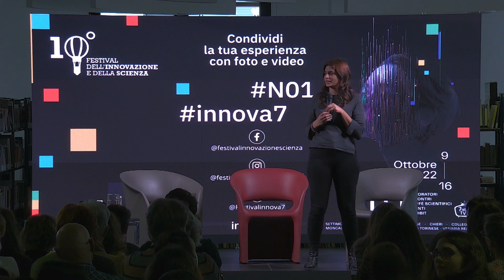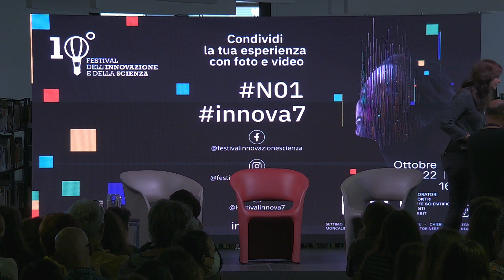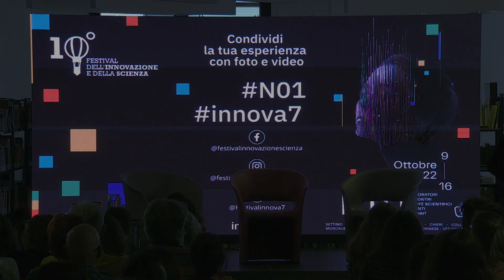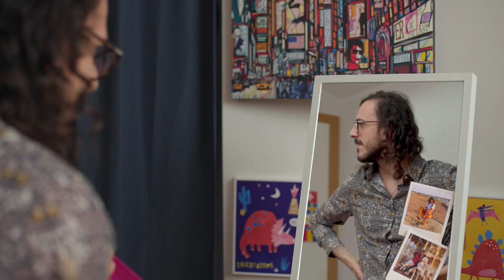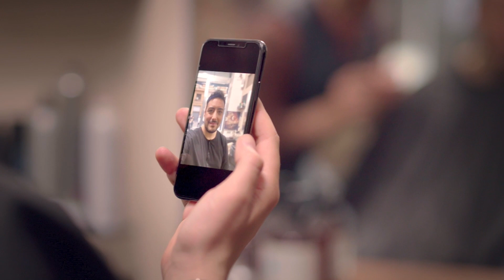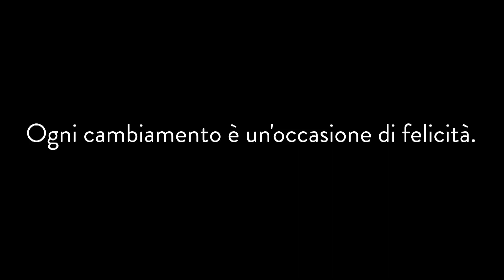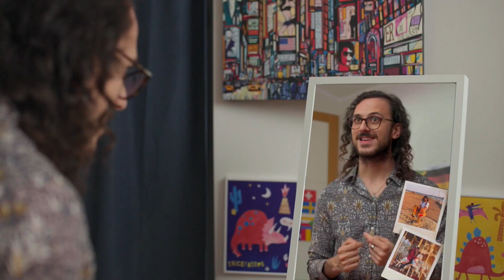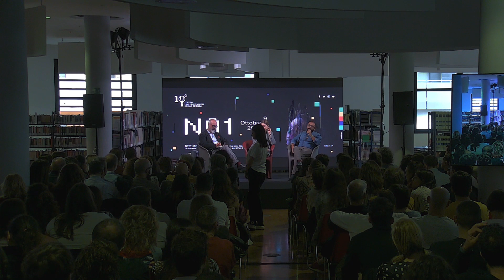The Jackal@innova7 - 2022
Decima edizione del Festival dell'Innovazione e della Scienza di Settimo Torinese